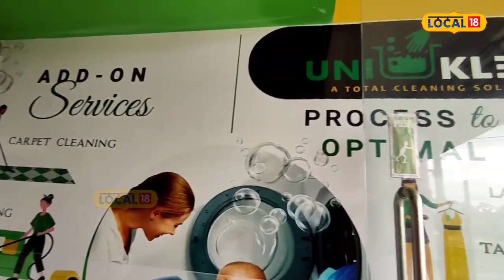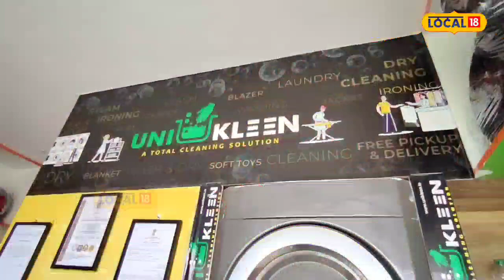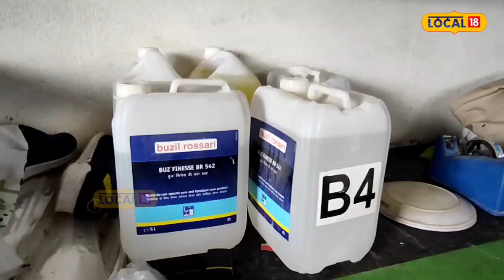Suceess Story : মাত্ৰ ৯০ মিনিটৰ ভিতৰত কাপোৰ ধুই, শুকুৱাই, ইস্ত্ৰিৰে সৈতে আপোনাৰ হাতত পৰিব !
Suceess Story | ৰিতুপৰ্ণৰ সপোন বাস্তৱ হ'ল : লাহে লাহে ইউনিক্লিন বিয়পিছে ভিন্ন ঠাইত